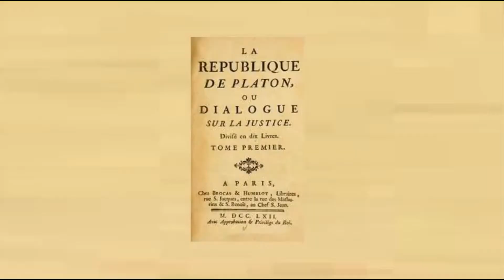Livre 2 de la République de Platon.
Livre 2 de la République :

Au début du livre 2, une nouvelle définition apparaît : la justice est un compromis conçu pour la protection mutuelle des citoyens d’un État. En d’autres termes, la justice est un artefact crée par l’Etat pour empêcher les citoyens de se nuire les uns autres autres. Mais Socrate n’aime pas l’idée que la justice soit non-naturelle, instituée. Socrate affirme que l’Etat ne doit faire que refléter la justice naturelle. Ainsi commence l’immense édifice de l’Etat juste. Socrate aborde d’abord la division du trvail entre les classes de la société.